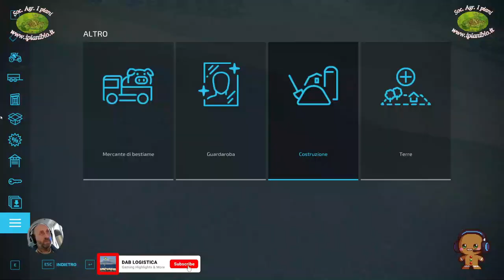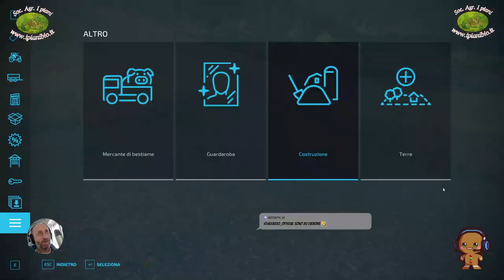💩🆁🅸🆃🅾🆁🅽🅾 🅰🅻🅻🅴 🅾🆁🅸🅶🅸🅽🅸 2 - 🅴🆂🅿🅰🅽🆂🅸🅾🅽🅴( SUB)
00:00 saluti
02:00 inizio gameplay